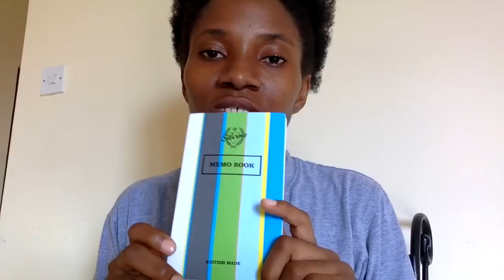HOW TO HIT A 70% or MORE on NBME CBSE and MY PERSONAL EXPERIENCE😤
Hello guys,

   As a Caribbean med student you have to pass the NBME CBSE with over a 70 (in my school) before permitted to write the USMLE Step1 exams.
   In this video, I share how I studied and factors that helped me pass the exam.
    I hope this helps you in your own exam prep.

   If you have any questions leave a comment in the comment section.